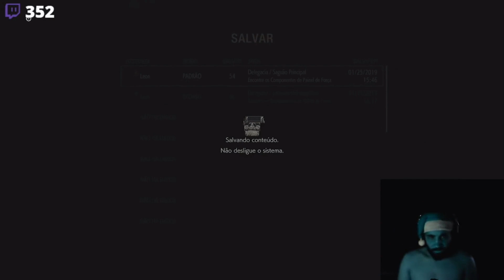Smzinho sustos e rage "Esse Leon é um V1ad1nh0!!" - Resident Evil 2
Sugestão Musical
Banda: Cannibal Corpse
Album: Violence Unimagined